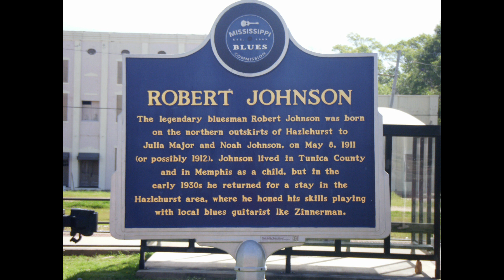10 GUITARRISTAS más INFLUYENTES de la HISTORIA del ROCK!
En este video, hemos hablado de los diez guitarristas más influyentes en la historia de la música moderna, blues y rock.

Evidentemente se trata solo de nuestra opinión, pero también queremos conocer la tuya!

Cuál es tu opinión sobre esta lista. ¿Coincides con nosotros en qué estos son los 10 guitarristas más influyentes de la música moderna? ¿O cambiarías alguno de ellos por otro guitarrista que te haya inspirado más a ti? Déjanos tus comentarios y comparte con nosotros tus propias listas de guitarristas más influyentes. ¡Estamos deseando conocer tu opinión!"

La guitarra es uno de los instrumentos más populares en la música moderna y ha sido tocada por algunos de los artistas más talentosos e influyentes de la historia. Desde los primeros días del blues hasta el rock moderno, la guitarra ha sido una parte fundamental de la música popular y ha ayudado a definir algunos de los géneros más importantes de la música.

En este contexto, muchos guitarristas han dejado una huella duradera en la música moderna, tanto por su técnica como por su estilo. En este sentido, es posible hacer una lista de los 10 guitarristas más influyentes de la historia de la música moderna, en la que se incluyen nombres como Jimi Hendrix, Eric Clapton, BB King y Eddie Van Halen, entre otros.

Cada uno de estos guitarristas ha dejado su marca en la música moderna, ya sea por su técnica de guitarra única, su estilo de tocar o su habilidad para componer solos icónicos. Esta lista es subjetiva y está abierta a discusión, ya que cada persona puede tener sus propios criterios para elegir a los guitarristas más influyentes de la historia.

Buscanos en:
Tik-tok: @mundomusicabcn